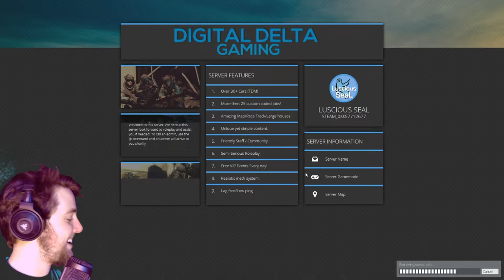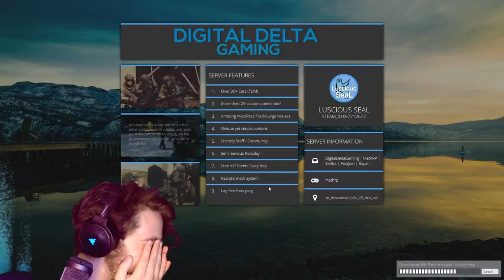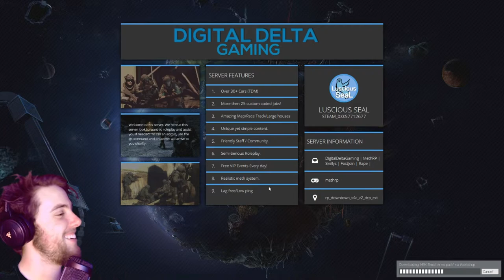GMod Role Playing: DJ PUSS LIPS - #1 - Random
Zach quits his job and becomes a DJ, living the dream. Thanks for being great! :D ♥

► What is Garry's Mod Role Playing?

Well, sometimes we may join a server where you just have to go about living your life, role playing what you might do in real life, but in a video game! Garry's Mod is the perfect game for RP as it captures the silliness that is RP, but also lets you take it as seriously as you want.